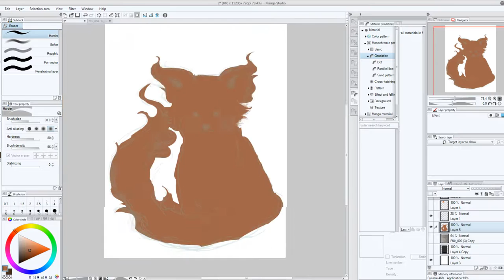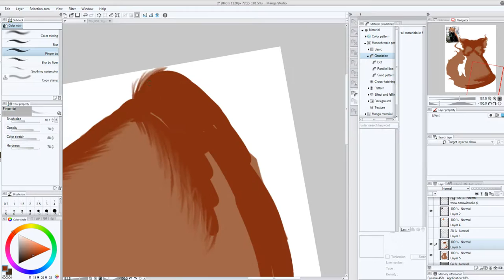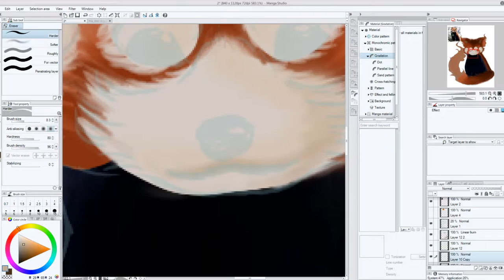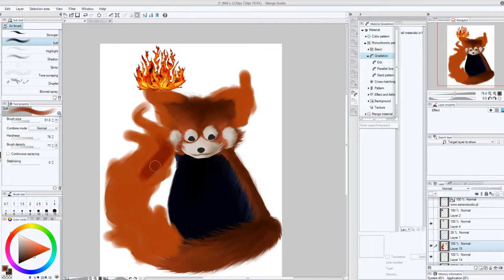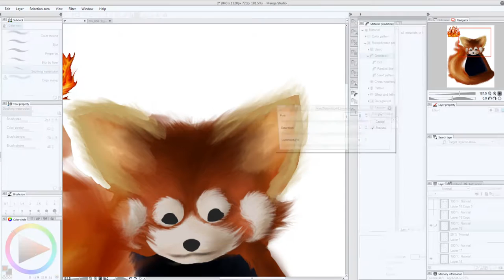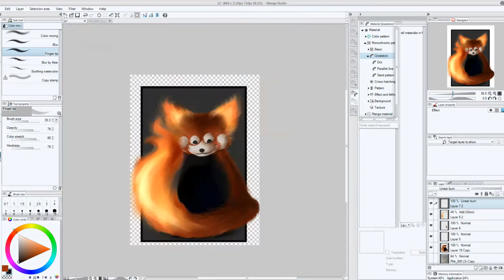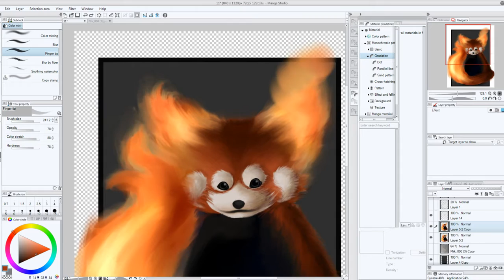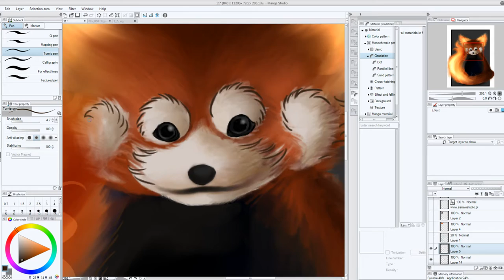[SpeedArt] Ognista panda czerwona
!Zanim zadasz jakieś pytanie, proszę, przeczytaj!

Ten rysunek jest częścią 30-sto dniowego wyzwania rysunkowego ComCom!! 30 Day Drawing Challenge. Wszystkie prace z tej serii a także wiele więcej znajdziesz na moim blogu.

W większości przypadków programy, których używam są płatne. Nie podaję linków do pirackich wersji programów. Upartych zapraszam do Wujka Google :)